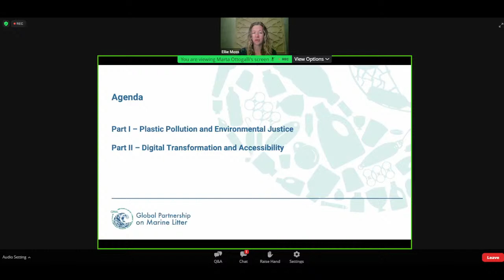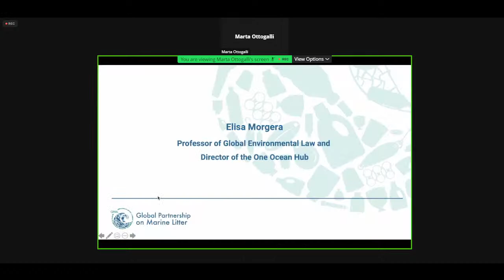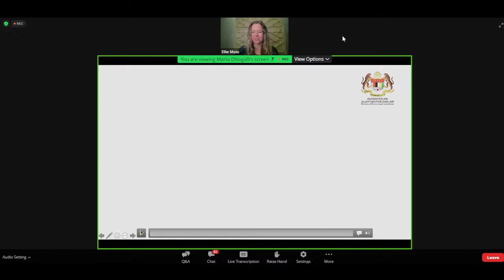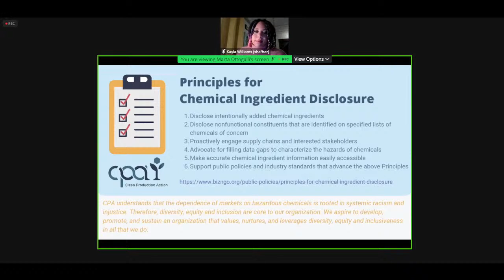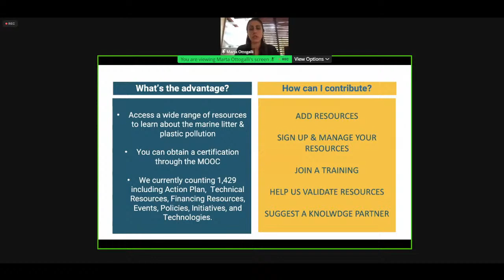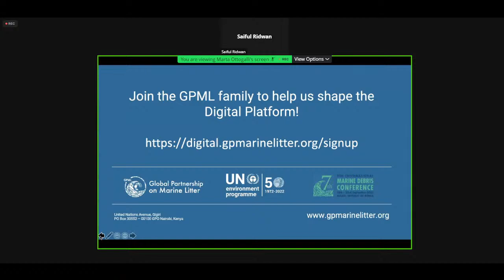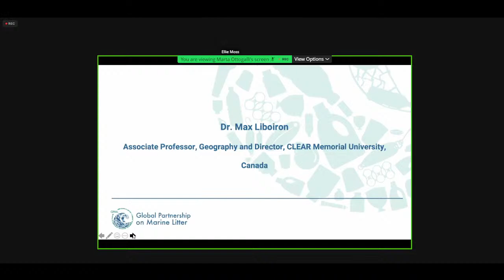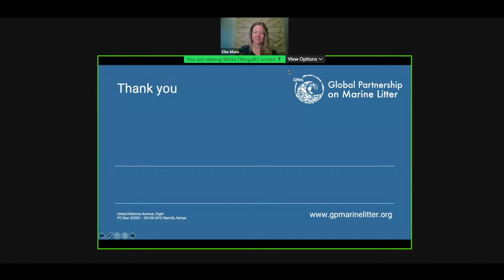GPML and Digital Platform release: Environmental Justice, Digital Transformation and Accessibility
GPML Action Track 5 and Digital Platform phase 3 release: Environmental Justice, Digital Transformation and Accessibility

The Global Partnership on Marine Litter (GPML) is a multi-stakeholder partnership that brings together all actors working to address marine litter and plastic pollution. By providing a unique global platform to share knowledge and experience, partners can work together to create and advance solutions to this pressing global issue. The GPML Digital Platform drives transformation and supports the work of the GPML Action Tracks. The Digital Platform is multi-stakeholder and partly open source, compiling and crowdsourcing different resources, integrating data and connecting stakeholders to guide action on addressing the global problem of marine litter and plastic pollution. This webinar will introduce the GPML Action Track 5, Access to All, through a discussion on environmental justice, digital transformation and accessibility, featuring the release of phase 3 of the GPML Digital Platform.